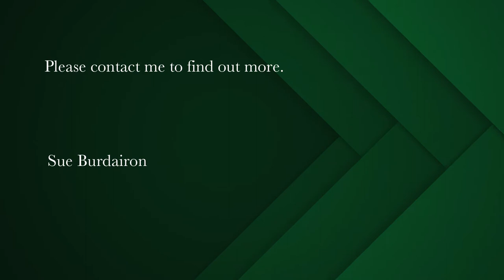3 bedroom house for sale in Scott Estate | Pam Golding Properties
Light and bright family home in leafy Baviaanskloof
Exclusive Mandate.
This lovingly maintained home offers an idyllic lifestyle just a short distance from Hout Bay village and its beach.
Wake up to the sound of birds and sip your coffee on your private balcony looking out to sea, surrounded by nature and peace and quiet.

The upper level of this property consists of three bedrooms and a double garage with direct access into the double volume entrance hall. Separated into two wings, the main West-facing bedroom with en-suite is situated to one side of the landing and has a private sea view patio. Two further bedrooms share a bathroom to the East side with views over the garden.

The generous entertainment spaces on the lower level flow out onto a shady, vine covered patio overlooking the garden and consist of an open plan lounge, complete with cosy gas fireplace, dining room, study, family room and galley style kitchen connected via a pass-through. There is also a large separate laundry and a guest toilet. A sunroom leading off the family room houses a jacuzzi and an al fresco dining space and completes the picture.

As part of the CID (Central Improvement District), the home benefits from 24/7 surveillance by cameras and a dedicated security vehicle, as well as being fitted with burglar bars and alarm.

Additional features include an inverter and jojo tanks for irrigating the garden.

This very much loved home has belonged to the same family for over two decades and is now ready for you to move in and put your own stamp on it.